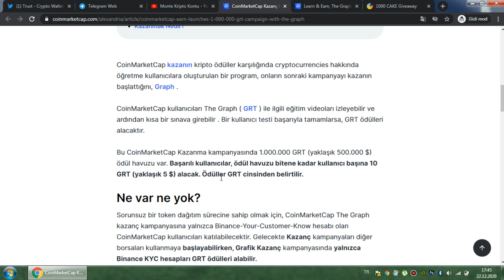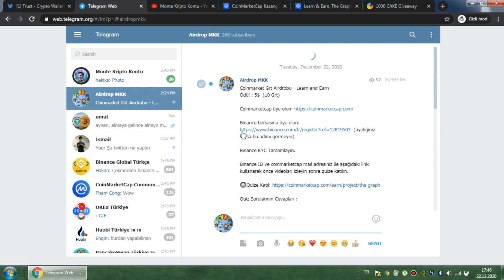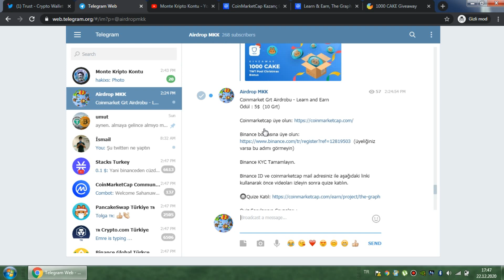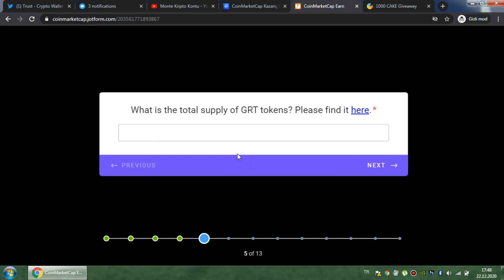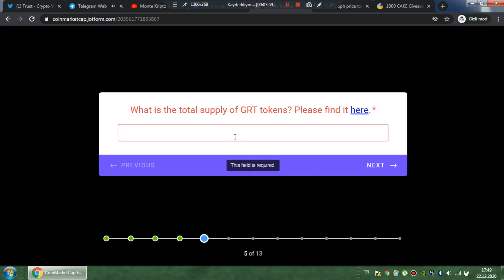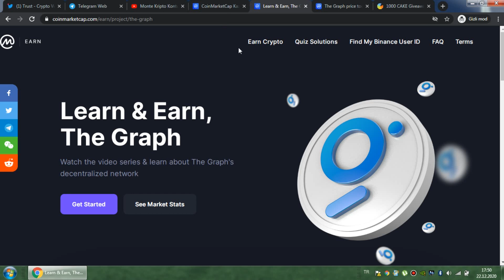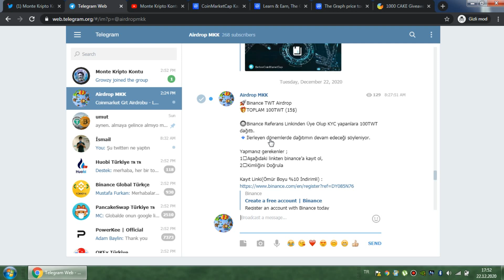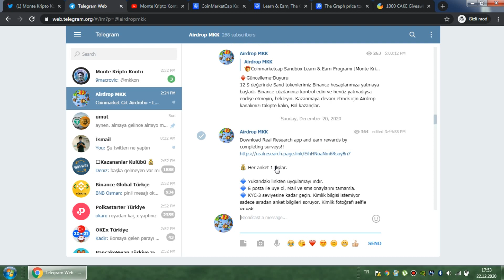Coinmarketcap HERKESE 40 TL (5$) Yatırım Yok - Bitcoin Kazanma Airdrop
Coinmarket Grt Airdrobu - Learn and Earn
Ödül : 5$  (10 Grt)

Binance borsasına üye olun (üyeliğiniz varsa bu adımı görmeyin)

Binance KYC Tamamlayın.

Binance ID ve coinmarketcap mail adresiniz ile aşağıdaki linki kullanarak önce videoları izleyin sonra quize katılın.

Coinmarketcap learn and earn etkinlikleri ile kazandırmaya devam ediyor. Bu etkinlikte herkese 40 tl değerinde yani 5$ dolar GRT coin dağıtıyor, üstelik yatırım yok, bitcoin kazanma işte bu kadar kolay. Birçok bitcoin airdrop kanalımızda mevcuttur.